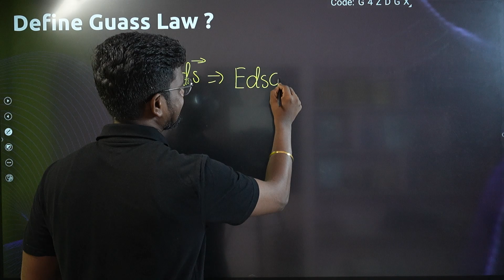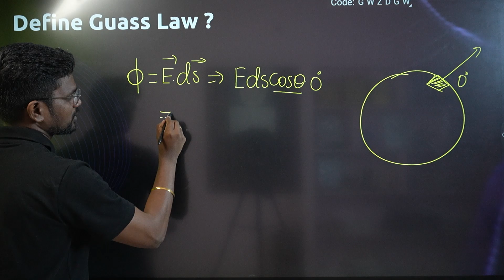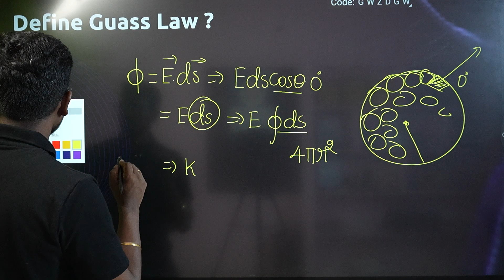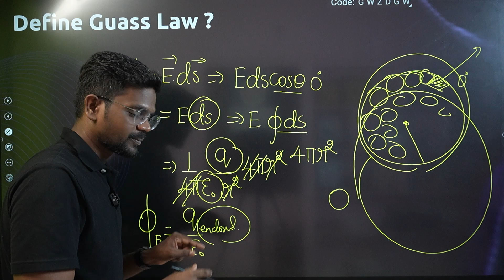Guass Law Concepts |Recap|Tamil|Physics 12|Muruga MP📚